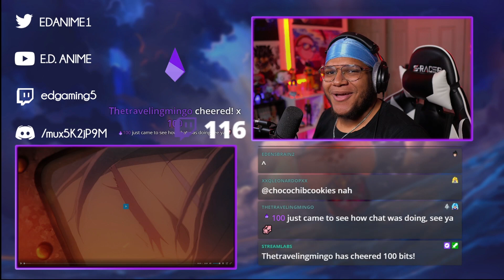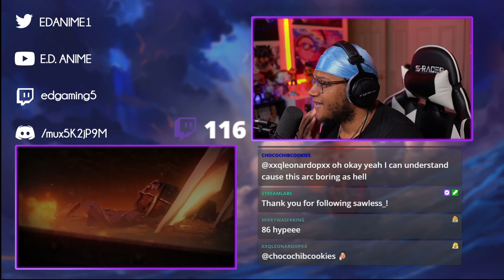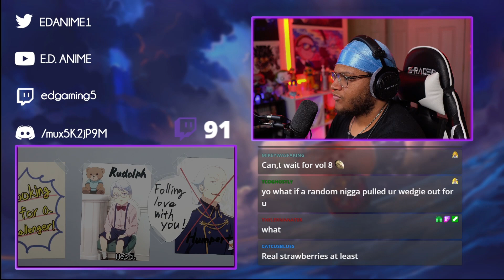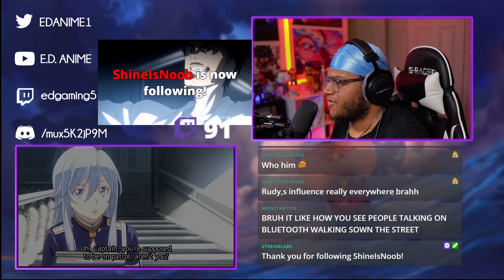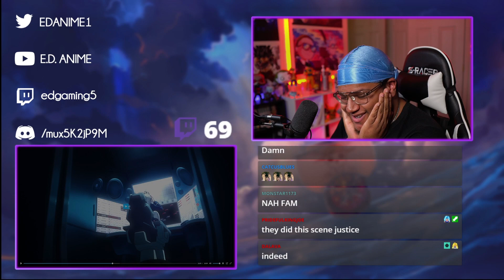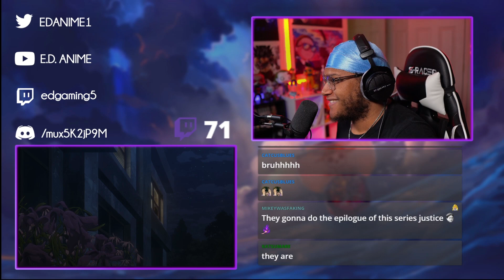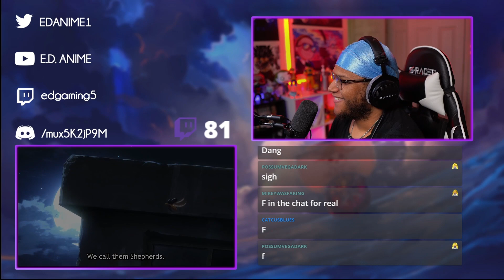BEST SCENE YET!! ANIME OF THE SEASON?! | 86 EP. 5 REACTION!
86 ANIME EPISODE REACTION! 86 EPISODE 5! 86 EPISODE 5 REACTION! THE BLACK SHEEP?!?! WOOOW! BEST SCENE YET?!
SHIN EXPLAINS THE BLACK SHEEP! LENA BREAKS DOWN! SHIN BROTHER!